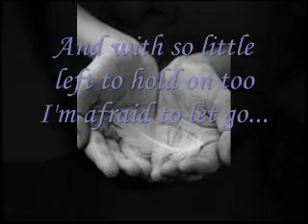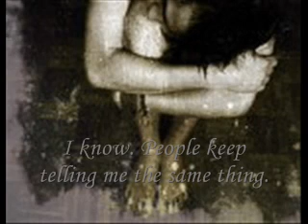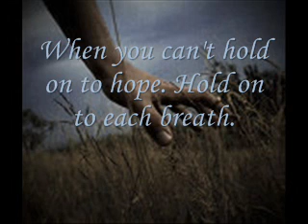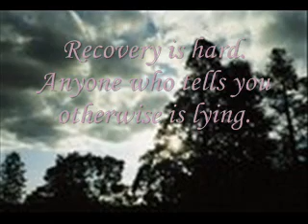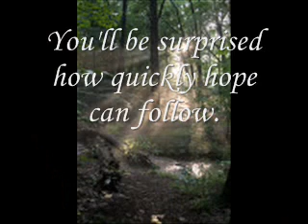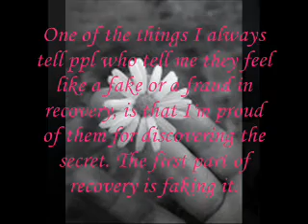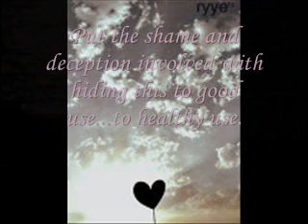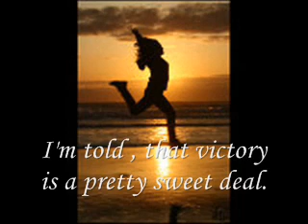Faking it or Making it?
Both. For a lot of really amazing ppl I know whom I haven't actually talked to in a while but I know they're having a hard time.It's kind of random but you'll take from it whay you want and what you may. Take care.

Song: Alanis Morrisette Not As We